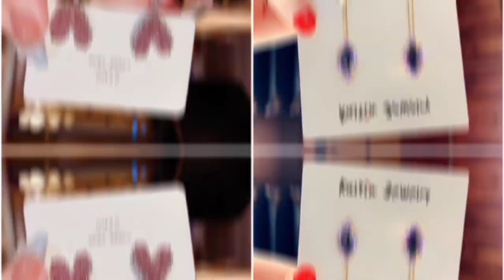Pink 💖Vs Purple💜|| Choose one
pink vs purple challenge
pink vs purple slime
pink vs purple vs blue
pink vs purple dress
pink vs purple food challenge
pink vs purple gift
pink vs purple mixing random into
glossy slime
pink vs purple vs blue vs red
pink vs purple room
pink vs purple gift box
purple vs pink food challenge
purple vs pink
purple vs pink slime
challenge
purple vs pink shorts
purple vs pink vs blue
purple vs pink dress
purple vs pink gift
purple vs pink vs red
pink vs purple
purple room
purple vs blue
purple vs pink rainbow friends
purple vs pink food
angelina by tommy genesis
i've
top or cliff (top or cliff)
yailin la mas viral
chiefs vs bears
purple room